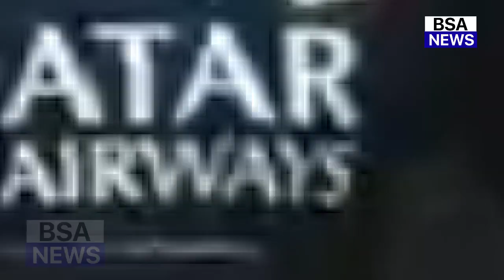देखिए, KKR से हार के बाद भड़के Plessis, Kohli Karthik को लेकर कहा ऐसा सुन आपके भी उड़ जाएंगे होश